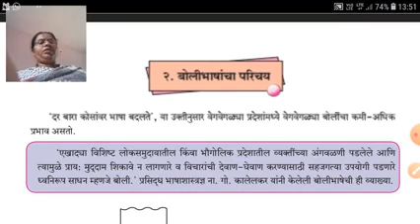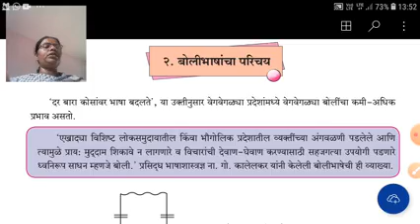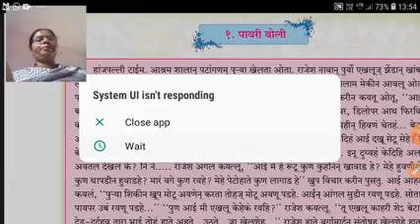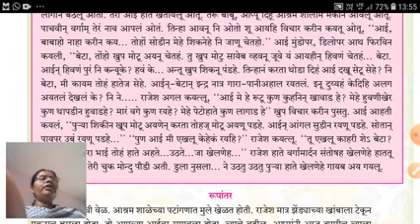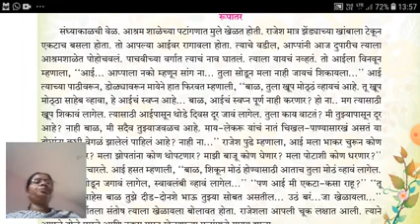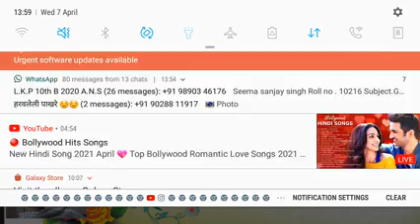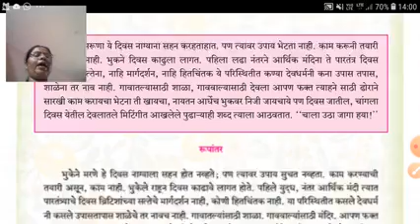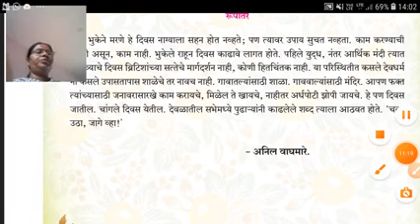मराठी बोली भाषा परिचय